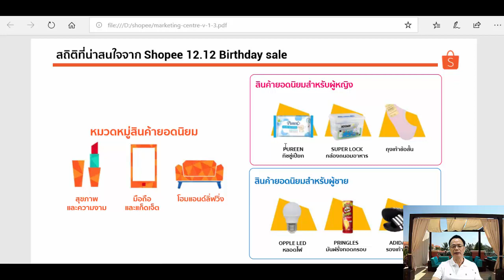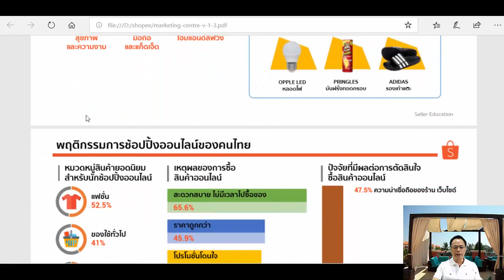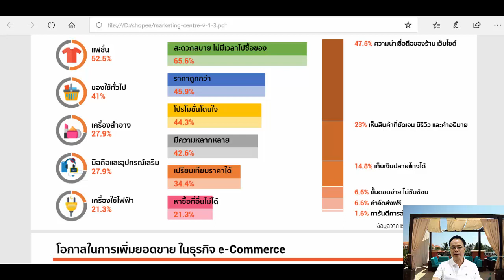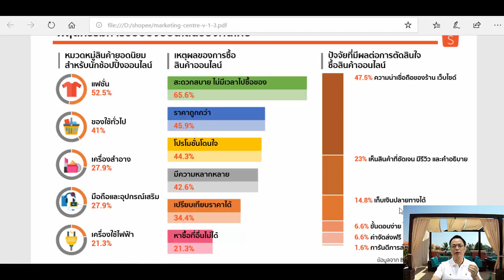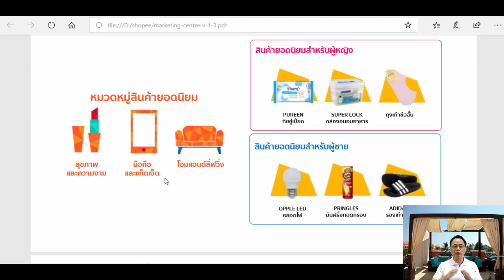🚩3 หมวดสินค้ายอดฮิต ต้องมีในร้านคุณ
3 หมวดสินค้าขายดี ต้องมีในร้านคุณ

แจกฟรี หมวดหมู่สินค้าขายดี  ได้เงินเยอะ

ขายของ ออนไลน์ รวยสบาย

👉สนใจเรียน คอร์ส ออนไลน์ :

หรือ ข้อมูลเพิ่มเติ่ม
ได้ที่ facebook :
FB เพจ: ออนไลน์ รวยสบาย: สไตล์ อ.ณุพงศ์ มีพันล้าน
(ขอให้คนกด like, กดแชร์ ร่ำรวยทุกๆคน ครับ)